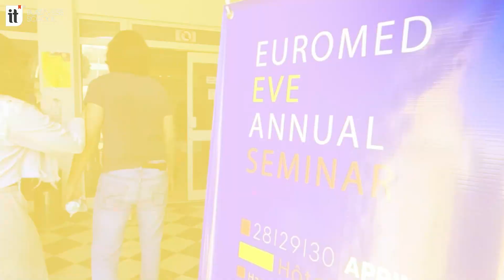ITBS Participe à l’événement Annuel “ANNUAL SEMINAR EURO-MED EVE 2023” Erasmus+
ITBS participe à l’événement annuel “Annual Seminar Euro-Med EVE 2023” organisé par notre partenaire Association Euro-Med EVE Tunisia.

✨ Un Partenariat Fructueux et Durable de 9 ans 🤝

Le séminaire pourrait servir comme plateforme de dialogue, d’apprentissage et de collaboration entre les participants de différents horizons et perspectives, dans le but de renforcer la capacité et l’impact de l’ONG, d’établir des partenariats et des alliances, et de promouvoir un changement social positif dans la région.

✨IT Business School (Ecole Supérieure Privée des Technologies de l’Information et de Management de Nabeul)